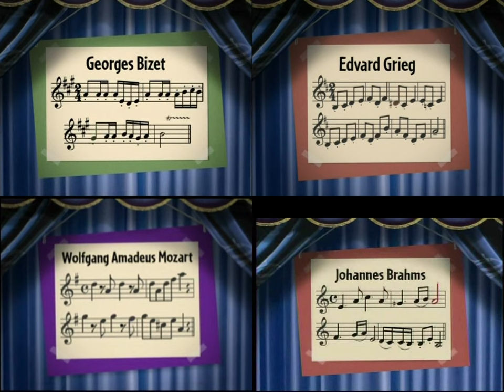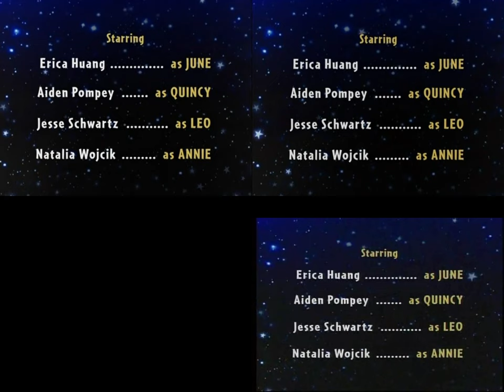Einstein's S1 5-8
I do not own the rights to little Einstein's nor the music used in the show, this is a transformative fan edit. please like and subscribe for more little Einstein's content and edits.